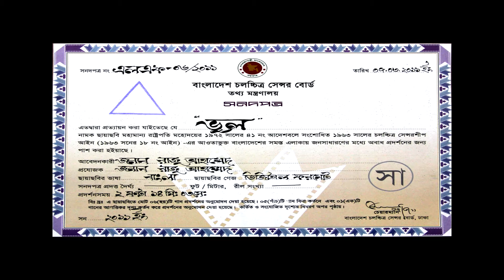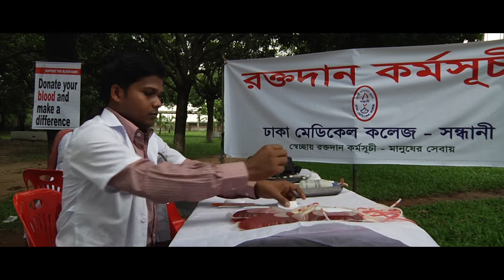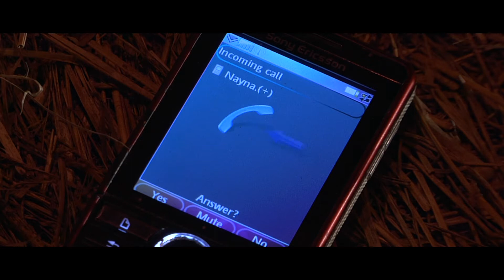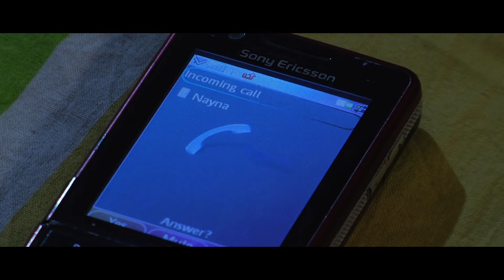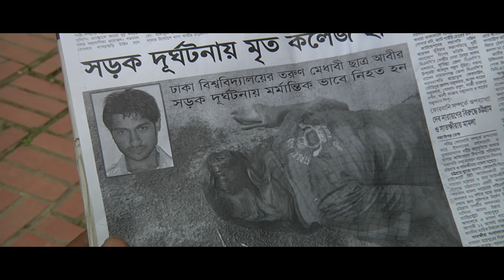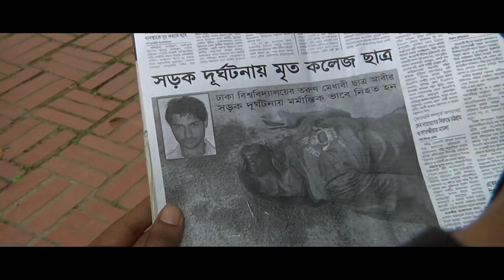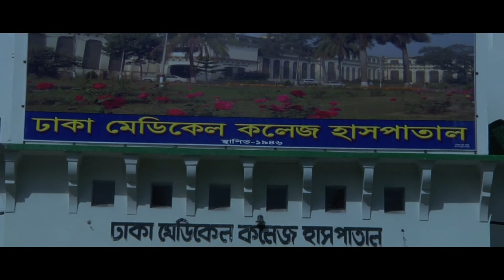BHOOL part 01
Film – BHOOL

Starring
Shimla, Mehran, Achol Ankhi, Doly Jahor, Masum Aziz, Sahariar Huda Rumi, G M Rahman Modhu, Rebeka, Rasel, Mimi, Jaciya
Cinematography –      Taijul Roman
Editing –                       Forhan Biplob
Sound -                         Ripon Nath
Genre – Movie
Producer –                   BLUE GINGER MULTIMEDIA
Story, Screenplay & Direction – RAJU AHMED